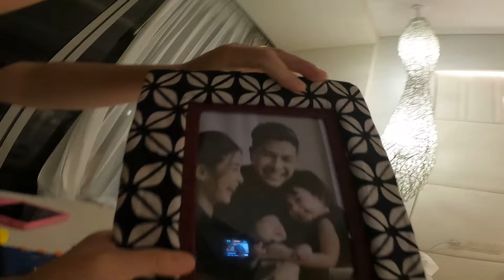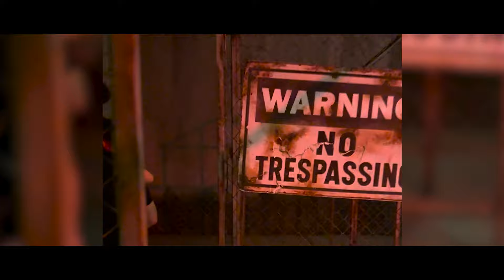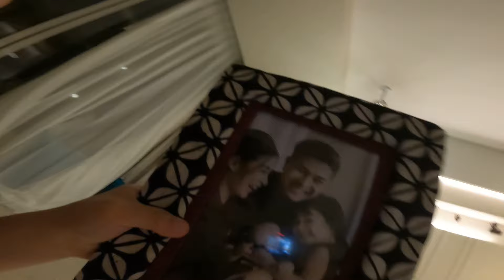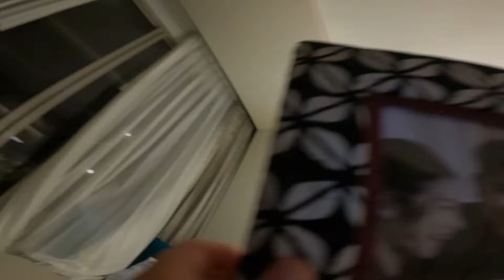DANTE DAN NASTUSHA DIKEJAR - KEJAR ZOMBIE DI TRANS STUDIO BALI❗